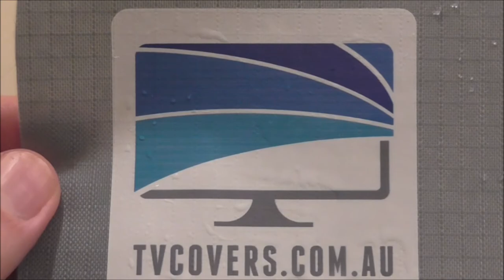Waterproof TV Cover